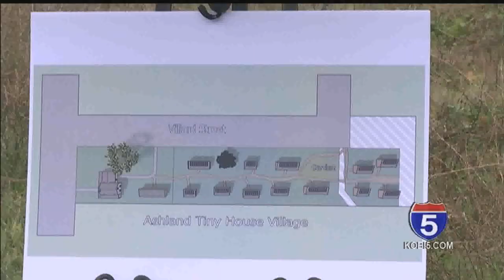Tiny Houses For Sale Ashland Oregon (see description)